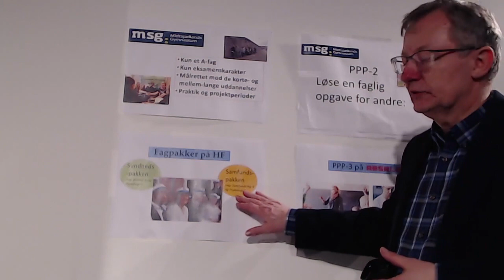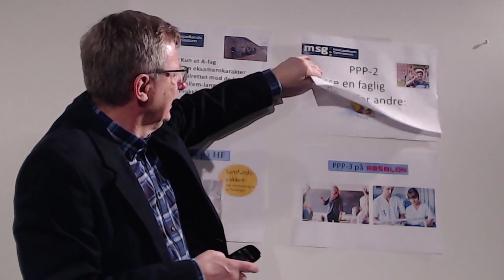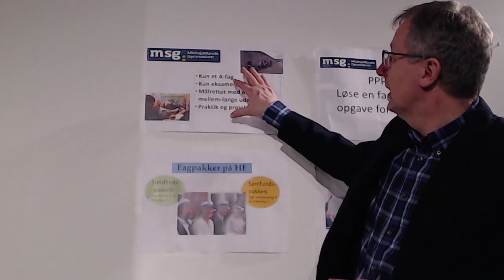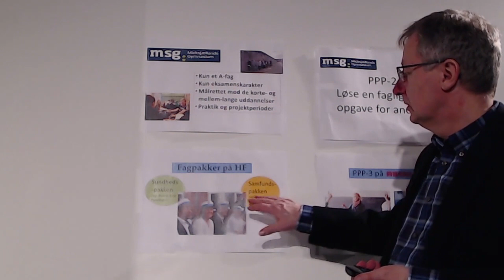HFRum Åbent Hus MSG-H